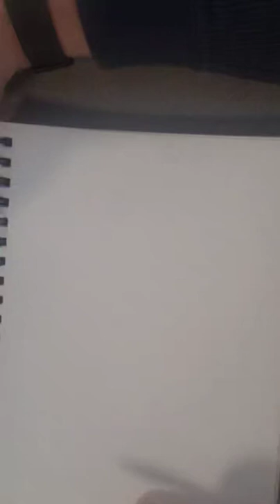Drawing a portrait of Frankie.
Dtawing a portrait of Frankie. Study.